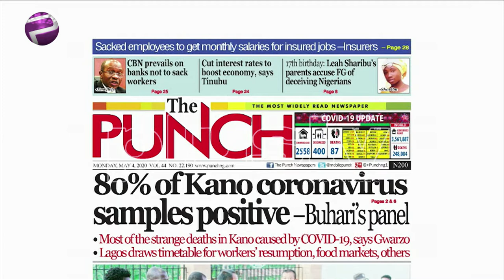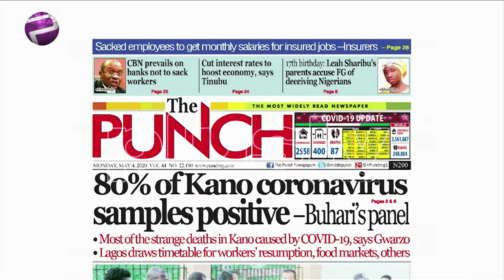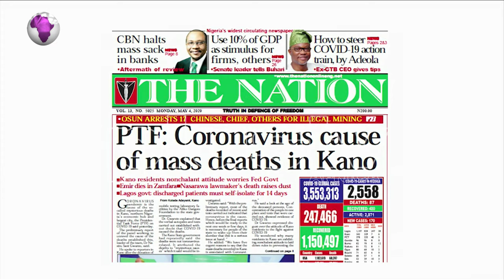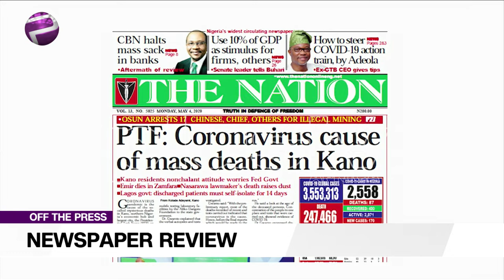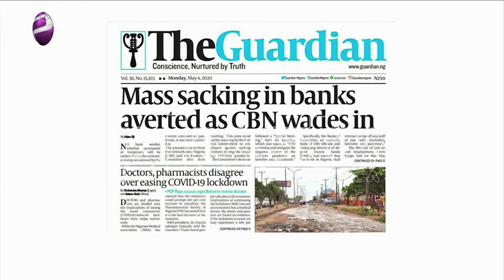CBN Suspends Sacking Of All Bank Staffs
Arhuvi Ayeni, a social analyst, and Ayisha Osori, a political analyst joined Amaka Okoye to review the biggest stories in Newspapers today.